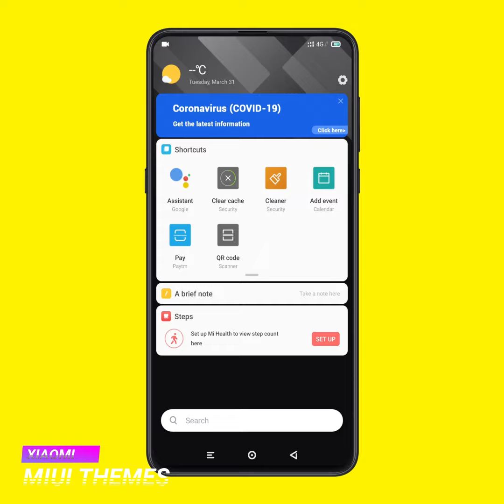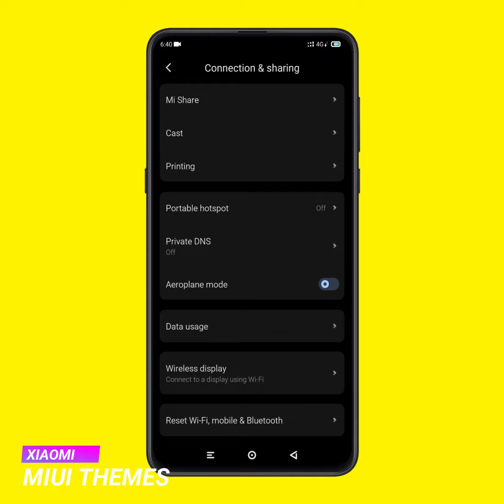Miui 11 Themes | 2020 Best Dark Theme 🤯 | Colorful Icons & Ui 😍 | Mi & Redmi Phones!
|| Other Miui Theme Videos ||